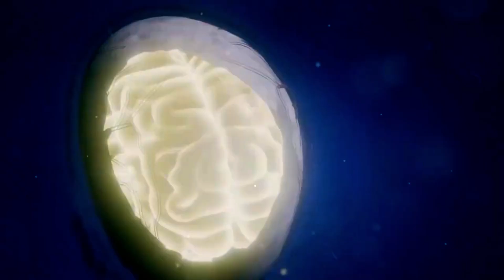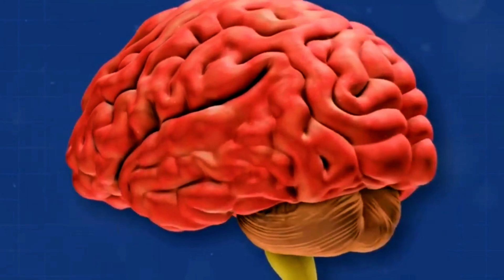İçimizdeki Evren: Beyinimiz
Evrendeki en karmaşık yapıların kafamızın içinde olduğunu söylesek ne hissederdiniz? Evet, insan beyninden bahsediyoruz. Üç poundluk bir mucize. İnsan beyni varoluşumuzun merkezi, doğanın harikasıdır ve uzun süredir ilgi odağındadır. Yaklaşık yüz milyar nöronun karmaşık bir ağıdır. Her bir nöron yaklaşık on bin bağlantı kurabilir.

Beynin yapısının labirentine inelim: Beyin, çeşitli bölgelere ayrılmıştır ve her birinin belirli fonksiyonları vardır. Kalp atışımızı kontrol etmekten duyularımızı yorumlamaya, düşüncelerimizin kumaşını yaratmaya kadar, beyin her şeyi yapar.

Ancak sadece bugün değil, insan beyni milyonlarca yıllık bir evrimsel yolculuktadır. Antik Homo Habilis'ten, beyni bizimki'nin üçte biri büyüklüğünde olan Homo Sapiens'e, beyin evrildi, büyüdü ve uyum sağladı.